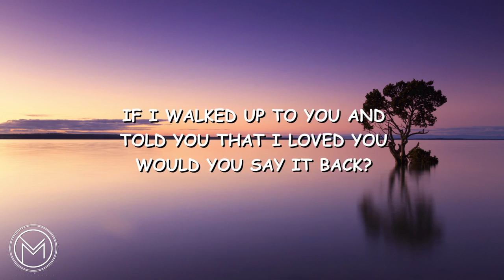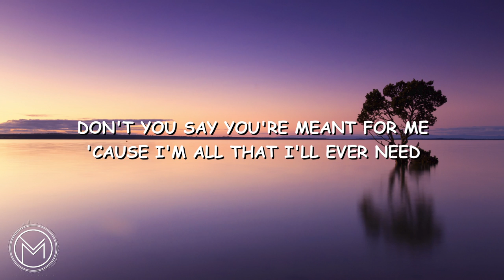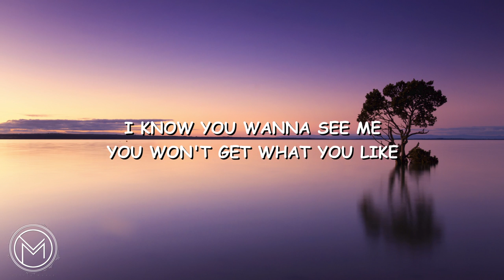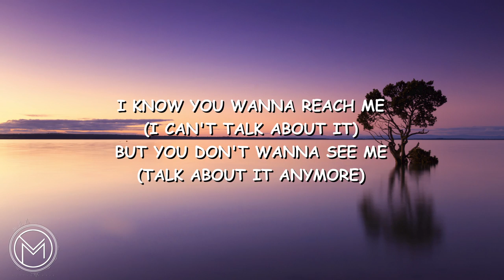Ryan Woods - Bad Texter [Lyrics Video]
ryan woods - "bad texter" [official lyric video]

🎤 Lyrics : Ryan Woods - Bad Texter

If I walked up to you and told you that I loved you
Would you say it back?
And if I got on my knee and asked you to marry me
Would you say yes?

And it doesn't make a difference if we're not communicating
I think we're just overthinking it right now
And it feels like something's missing
I think maybe we should listen to each other 'til we figure it out

But I'm a bad texter
I know you wanna see me
I know what you like
It's just the bad weather
But you don't wanna see me
You won't get what you like

Don't you say you're meant for me
'Cause I'm all that I'll ever need
And no one else (no one else)
And I'm so sorry that I don't think of you
I know I broke your heart in two
I can't trust myself (trust myself)

And I guess it makes a difference
I'm bad at communicating
I think I'm just overthinking it right now
I think I just need some distance from you baby 'til I figure it out

I can't talk about it, talk about it, anymore
'Cause I know you wanna reach me (I can't talk about it)
I know you wanna see me (talk about it anymore)
I know you wanna reach me (I can't talk about it)
But you don't wanna see me (talk about it anymore)